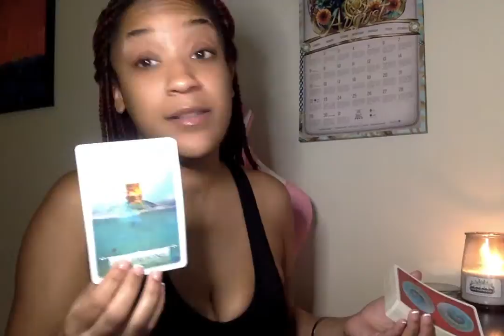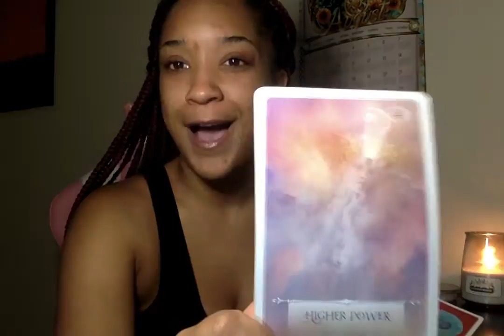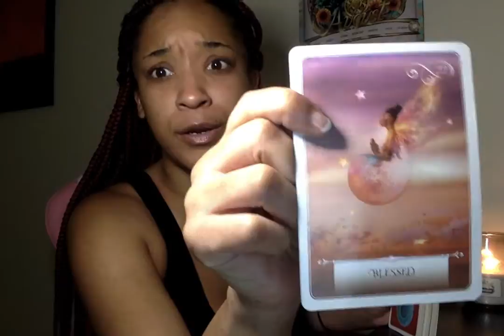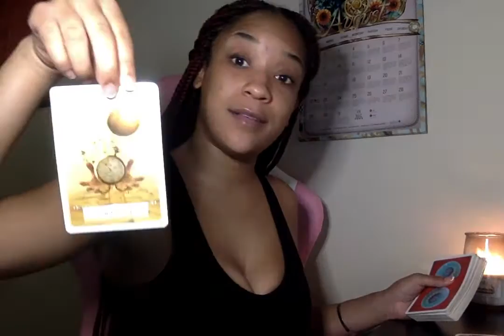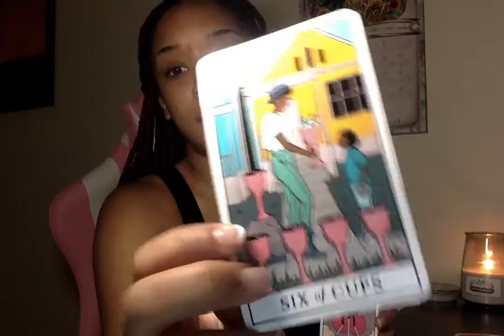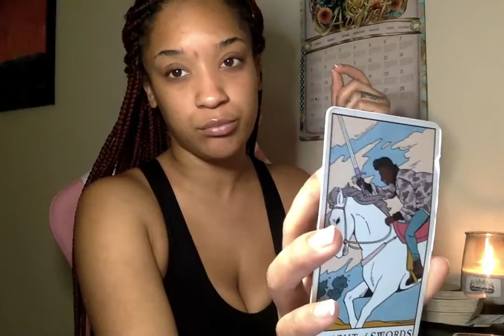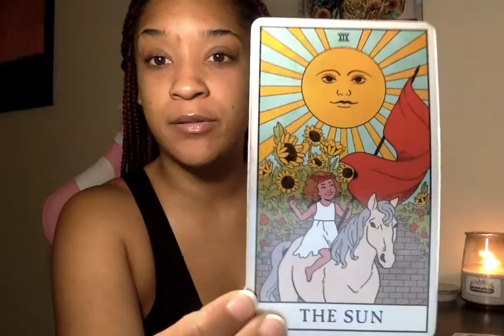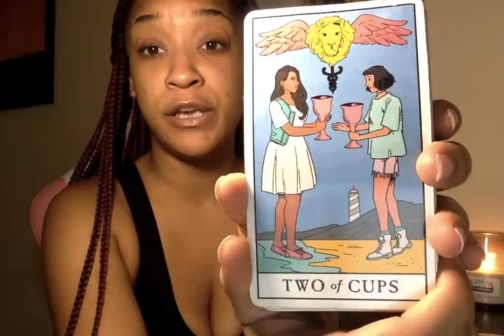Youre a REAL ONE! YU HAVE TO KNOW THYSELF BEFORE YOU CAN KNOW GOD, THEREFORE UNLIMITED ABUNDANCE OTW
Thank you for being here on this Earth, as well as my channel.

Email or DM on IG for any personal readings inquiries.